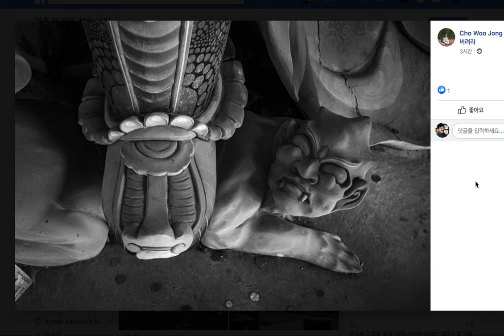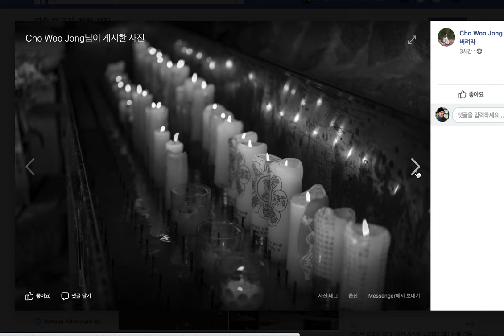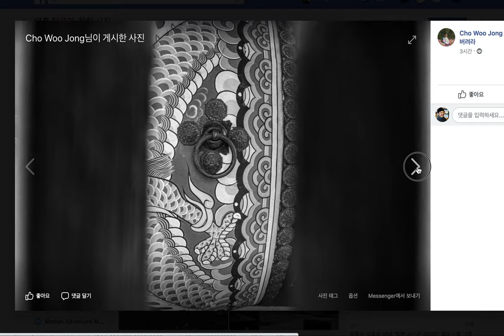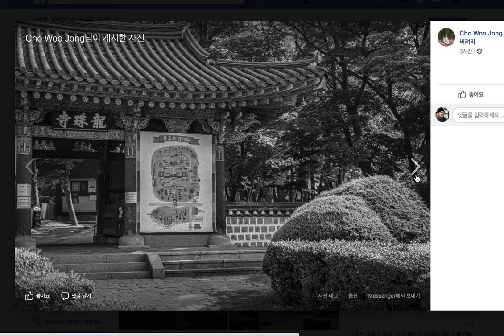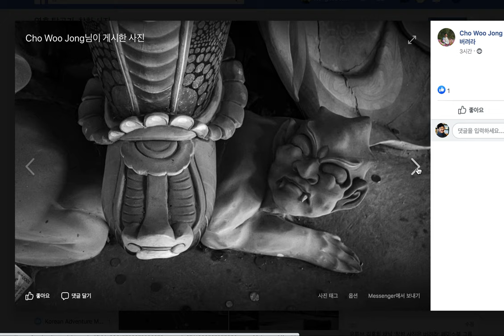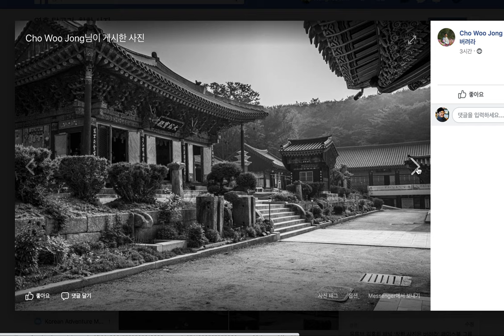153.새로운 미의식을 창조하라